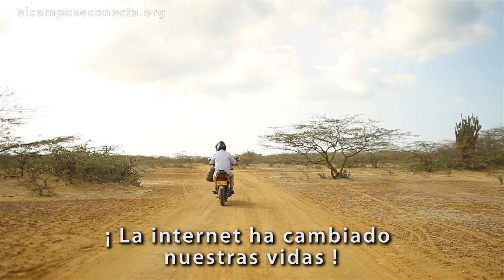Con Internet se teje la Cultura Wayú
Las hermosas mochilas de la cultura wayú se distribuyen a todos los rincones del planeta con ayuda de los Kioscos Vive Digital instalados en el departamento de La Guajira.